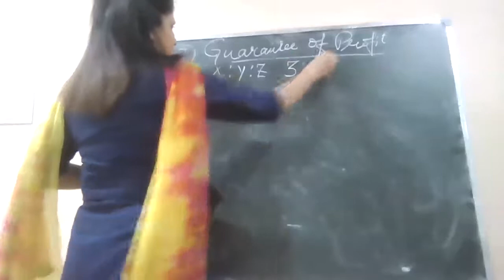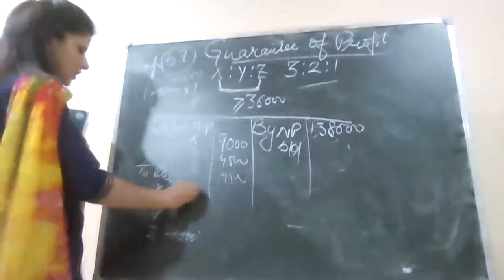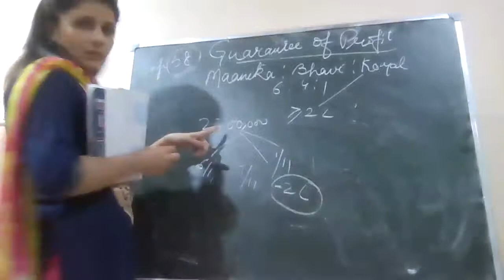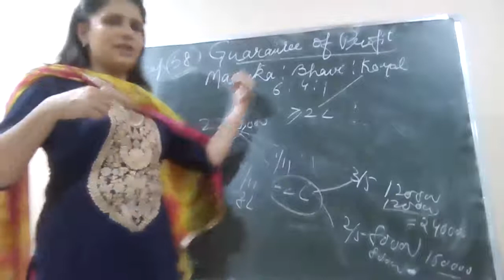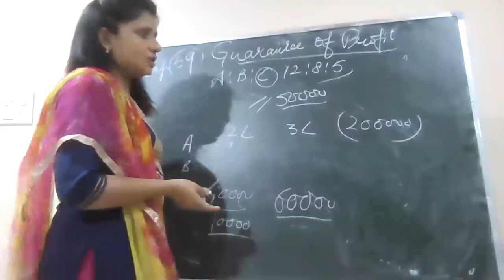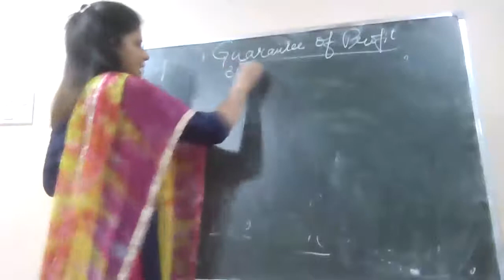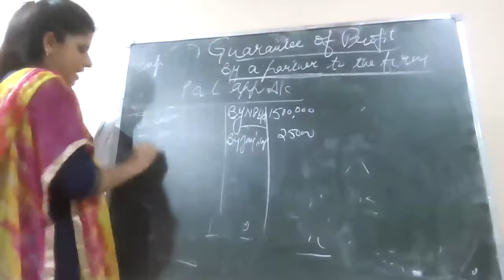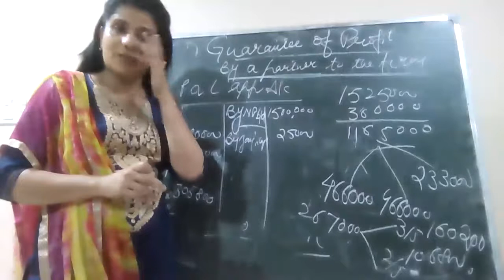8-06-21 ACCOUNTANCY XII